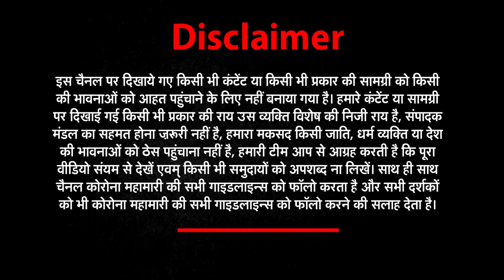Muslim community ने Blood donation शिविर का हुआ आयोजन | Gujarat | NEWZ World India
गुजरात (Gujarat )के अहमदाबाद (Ahamdabad )के दरियापुर के सलाट वार्ड इलाके में मुस्लिम कम्युनिटी (muslim Community )ने रक्तदान शिविर (Blood Donation )का आयोजन किया.। इस संस्था का मुख्य उद्देश्य है कि सभी धर्मों के लोग एकजुट होकर लोगों के लिए काम करें.। वहीं रक्तदाव शिविर में मौजूद लोगों से हमारे ब्यूरो चीफ प्रणव सिंह राजपूत ने बातचीत की।